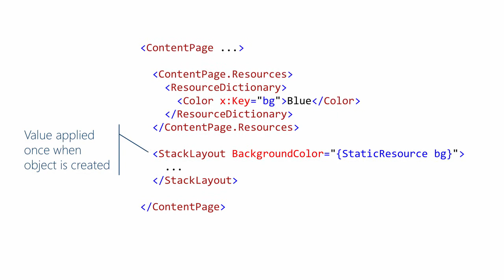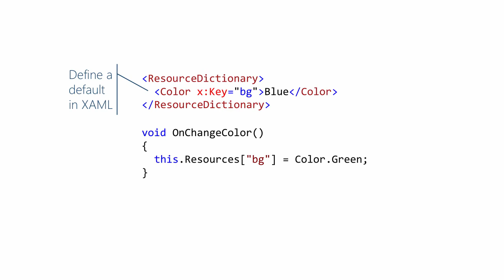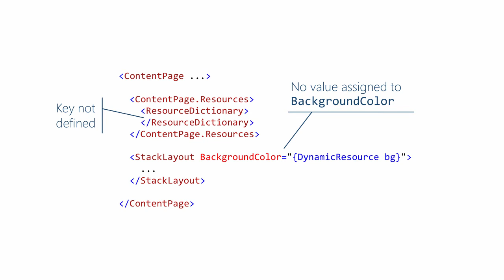[XAM140] Use and Update Dynamic Resources in Xamarin.Forms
These videos are part of the free live training available from Xamarin University.